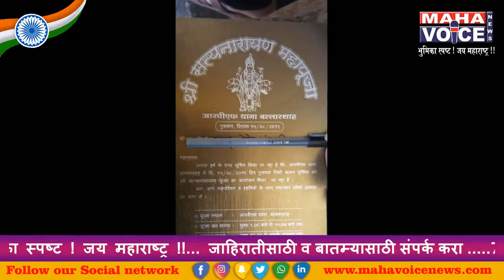रेल्वे सुरक्षा बलाच्या कार्यालयातच घातली सत्यनारायण पूजा...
चंद्रपूर जिल्ह्यातील औद्योगिक आणि ऐतिहासिक नगरी म्हणून प्रसिद्धी पावलेल्या तथा संपूर्ण भरतात स्वच्छ व सुंदरतेत पहिला क्रमांक मिळविलेल्या बल्लारशा रेल्वे स्थानकाच्या रेल्वे सुरक्षा बलाचे नवनियुक्त पोलीस निरीक्षक अमरनाथ  मिश्रा यांनी उपपोलिस निरीक्षकाच्या दालनात चक्क स्वतंत्र दिनी सत्यनारायण पूजा घातल्याने देश खरच धर्म निरपेक्ष आहे का ? असा प्रश्न उपस्थित होत असून,स्वतंत्र दिनी आपल्या सहकारी पोलीस कर्मचाऱ्यांनाही पूजेस सज्ज करणाऱ्या या पोलीस निरीक्षकावर प्रशासकीय दालनात सत्यनारायण केल्या बद्दल काय कार्यवाही होते,या कडे सर्वांचे लक्ष लागले आहे.शासकीय नियमानुसार कोणत्याही शासकीय प्रशासकीय कार्यालयात महापुरुषांच्या फोटो सह प्रधानमंत्री,राष्ट्रपती व मुख्यमंत्री यांचे फोटो लावता येतात.त्या खेरीज देवी-देवतांचे फोटो देखील लावण्यास मज्जाव करण्यात आला आहे.दरम्यान स्वतंत्र भारतात पूजा-अर्चना व धार्मिक अधिष्ठान करण्याचे वयक्तिक स्वतंत्र असले तरी, धर्मनिरपेक्षतेला कोणतेही गालबोट लागू नये म्हणून शासकीय-प्रशासकीय कार्यालयात कोणतेच धार्मिक विधी,पूजा अथवा अधिष्ठान करण्याचे स्वातंत्र्य संविधानाने कोणत्याही प्रशासकीय अथवा शासकीय अधिकाऱ्याला दिलेले नाही.असे असतांनाही बल्लारशा रेल्वे सुरक्षा बलाच्या पोलीस निरीक्षकाने स्वातंत्रदिनी कार्यालयातच सत्यनारायणाची पूजा घातली.महत्वाची बाब म्हणजे जवळपास दिळ तास चाललेल्या या पूजेची रीतसर निमंत्रण पत्रिकाही छापण्यात आल्या होत्या.या संबंधाने आमचे प्रतिनिधी नरेंद्र सोनारकर यांनी 14 ऑगष्ट रोजीच या सत्यनारायण पूजे संबंधी मोबाईल वरून विचारणा केली होती.मात्र आम्ही पूजा रद्द करीत असल्याचे त्यांनी सांगितले होते.मात्र आज 15 ऑगष्ट रोजी झेंडा वंदना नंतर त्यांनी आर.पी.एफ.ठाण्याच्या थेट उपपोलिस निरीक्षकाच्या दालनात सत्यनारायण यांची पूजा घातल्याने आर.पी.एफ.पोलीस निरीक्षकाचा हेतू नेमका काय?असा यक्ष प्रश्न या निमित्ताने उभा ठाकला आहे.एकंदरित स्वतंत्र दिनी सरकारी कार्यालयात सत्यनारायणची पूजा घालून नव्या पर्वाला सुरवात करणाऱ्या बल्लारशा आर.पी.एफ.निरीक्षकावर वरिष्ठ अधिकारी कार्यवाही करतात,की त्यांना पाठीशी घालतात?हे पाहणे महत्वाचे ठरणार आहे.महाव्हॉईस न्यूज चॅनल साठी नरेंद्र सोनारकर ,चंद्रपूर.